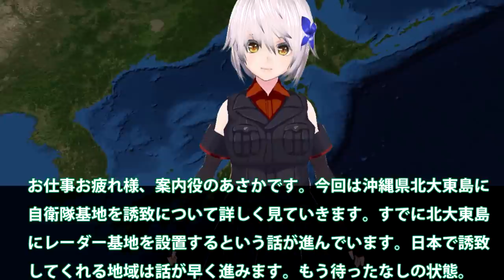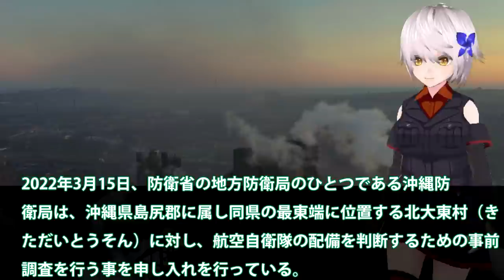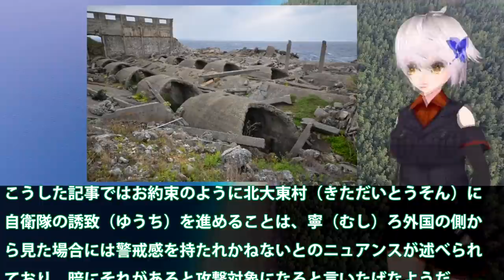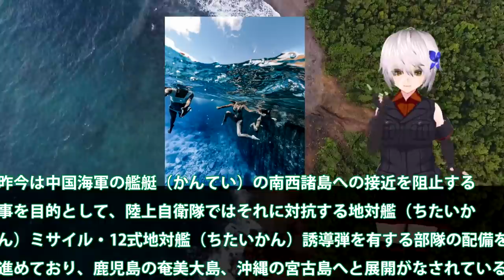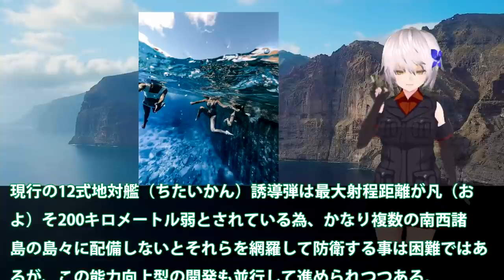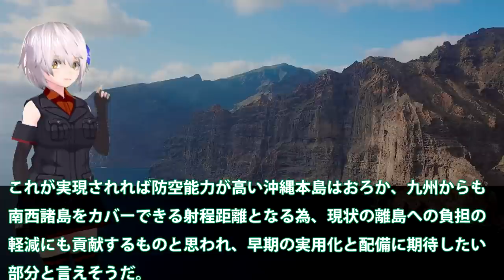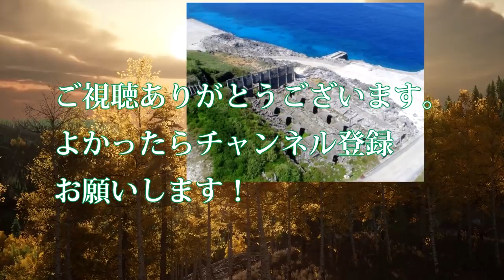自衛隊基地誘致に大東島が意見書提出！沖縄最東端大東島に基地がある意味？防衛力強化で防衛省も意欲・・・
関連動画
航空自衛隊 飛行開発実験団「テストパイロット」の世界。F-15、F-2戦闘機空撮。JASDF “TEST PILOT”　F-15 Eagle  Mitsubishi F-2
航空自衛隊F15小松基地を離陸後1分で墜落！エリートパイロットが対応できないトラブルが！
馬毛島が日本国防の要に!!自衛隊基地と米軍拠点設置で、不沈空母に変貌!!隣国「日本からの宣戦布告だ！軍事的緊張を高める行為だ！」

引用・転載「出典：海上自衛隊ホームページ」
引用・転載「出典：航空自衛隊ホームページ」
引用・転載「出典：陸上自衛隊ホームページ」

【喧嘩勃発】自衛隊基地前で訓練反対デモをしていた迷惑集団を注意してみた！
【航空自衛隊】岐阜基地の管制塔へ！ 現役隊員に聞く自衛隊飛行場の「航空管制業務」|乗りものチャンネル